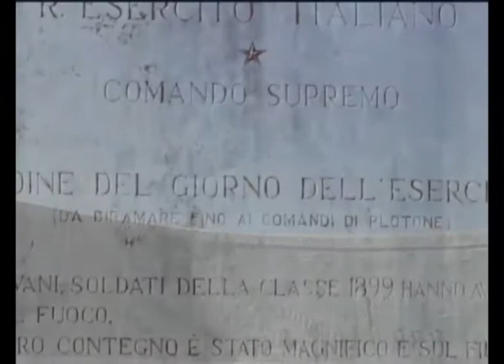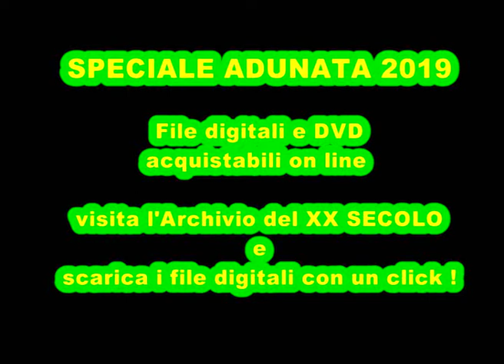ADUNATA ALPINI 2019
In occasione della adunata degli Alpini una offerta di video e clip della Storia degli Alpini nel XX secolo anche scaricabili on line  dal sito XX SECOLO COSI CME E' STATO